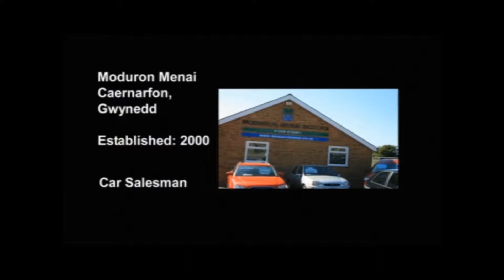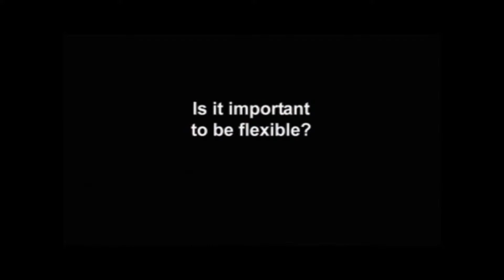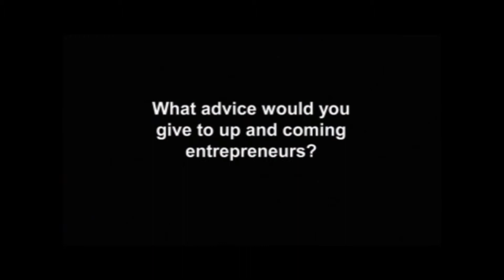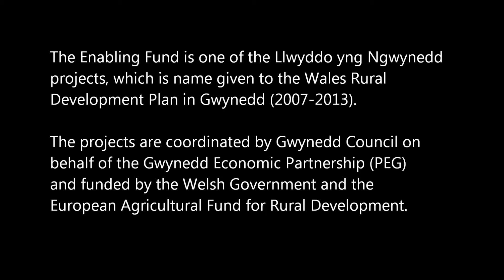Moduron Menai (English Version)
This is a short film by the Enabling Fund interviewing car salesman Dylan Thomas, owner of Moduron Menai Motors at Caernarfon. The entrepreneur established the successful business in 2000. This film focuses on his vast experience, giving advice to any budding entrepreneurs on how to suceed within business.

If you would like to follow in Dylan's footsteps and start your own business. attend our 'Business Bootcamps' now! Two hours of inspiration to explore your ideas, meet successful Gwynedd business owners and learn more about running your own enterprise. or e-mail or call the Porthmadog office on 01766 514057.

This project is part of a broader project known as Llwyddo yng Ngwynedd, which is the name given to the Wales Rural Development Plan projects in Gwynedd (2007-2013). The projects are co-ordinated by Gwynedd Council on behalf of the Gwynedd Economic Partnership (PEG) and funded by the Welsh Government and the European Agricultural Fund for Rural Development.